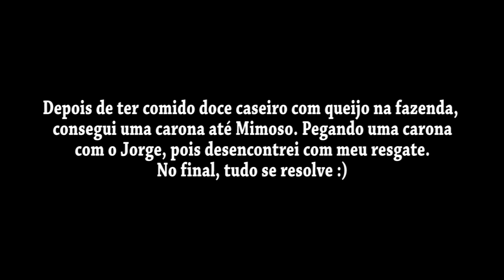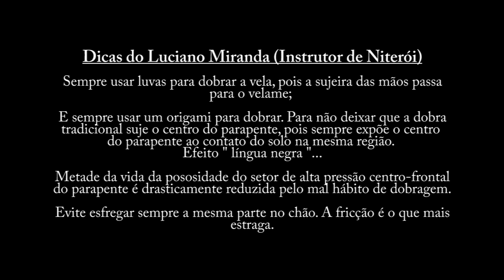Parapente BsB Willian - 63 / 5 open - 2014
Olá,
Você curtiu esse vídeo?
Aprendeu coisas novas de voo?
Sabe aquele voo dos seus sonhos, quer chegar lá?

A Sociedade do Esporte – Parapente é um ambiente de aprendizado sério onde a segurança e performance em voo vem em primeiro lugar.

Bons e Seguros Voos
Will Serafim